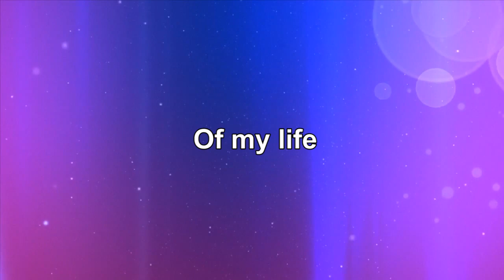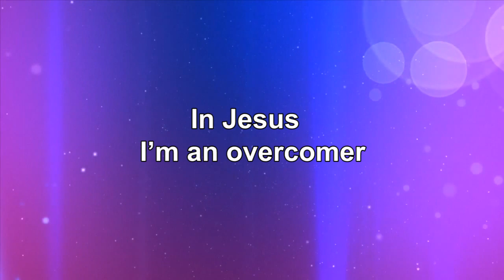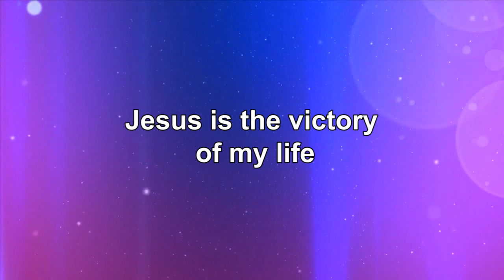Victory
Today is the day of my victory
In Jesus I’m an overcomer
It doesn’t matter
How big the problem is
Jesus is the victory of my life